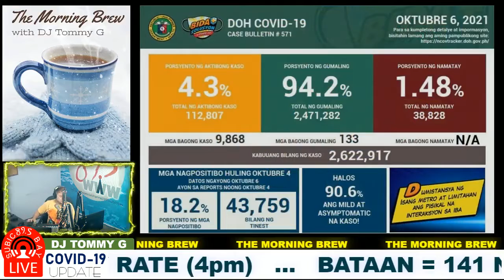TOH NEWS: SBMA HARBOR PATROL Rescues 2 In Capsized Boat | SBMA ChAd Handed Over Cheque Worth P5.47M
SBMA Chairman and Administrator Wilma T. Eisma hands over a cheque worth P5,474,418.36 to Kagawad Erlinda Ignacio of the Tribong Ayta Ambala of Pastolan (TAAP) on October 1 at the Pastolan Village